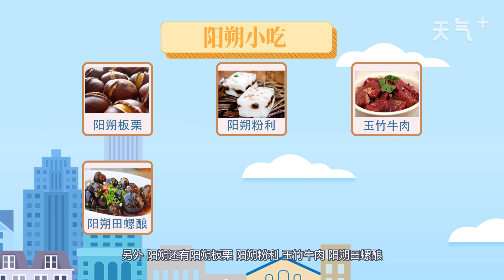陽朔小吃有哪些 陽朔有什么小吃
陽朔小吃有陽朔金桔、陽朔甲天下油茶、松花糖、陽朔粑粑。另外，陽朔還有陽朔板栗、陽朔粉利、玉竹牛肉、陽朔田螺釀、叮叮糖、烤pizza等很受歡迎的特色產品。